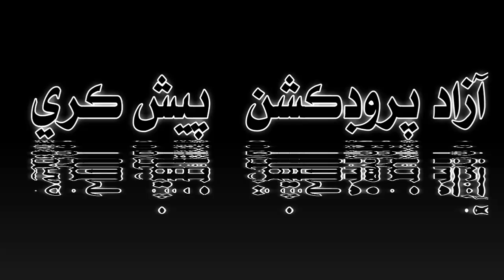Tufail Khan Sanjrani New Album 8 Prom Trailer Azad Production Official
Tufail Khan Sanjrani
New Album8 Promo
Release By AZAD PRODUCTION

Audio release by Azad production official you tube channel

Lebel Azad production
Producer molai murtaza

My company lebal Azad production

My channel lebal Azad production